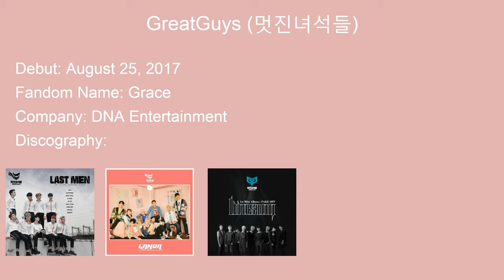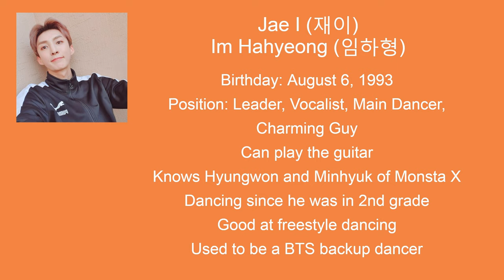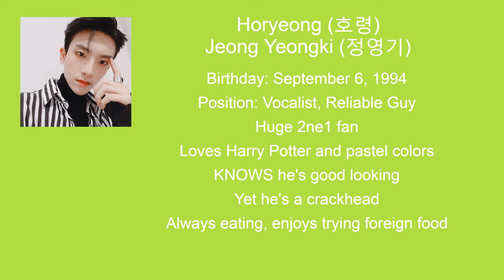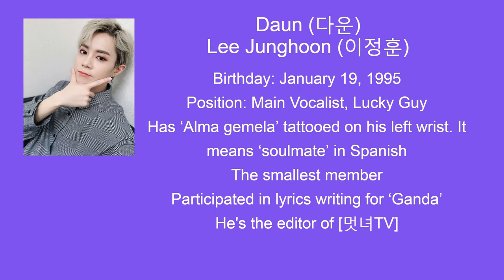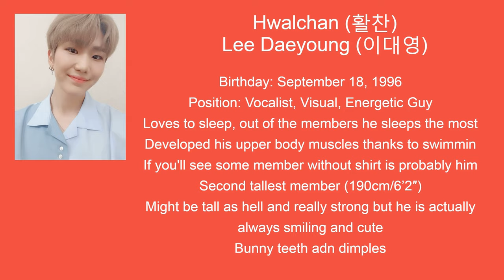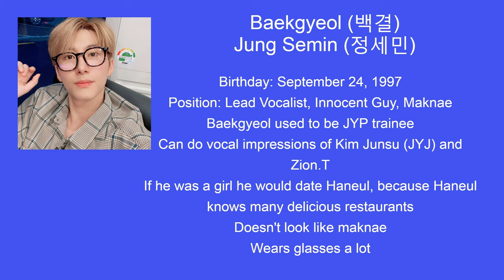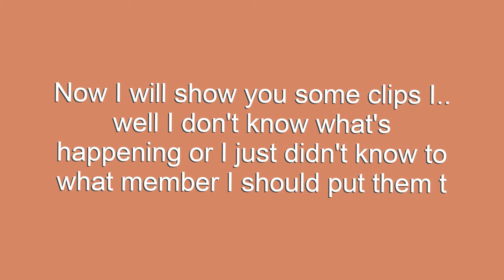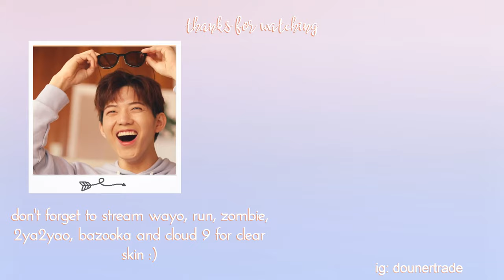unhelpful guide to greatguys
well hello there, welcome back.
in todays video I intoduced you to one of my ultimate boy groups GreatGuys. I hope you enjoyed it and maybe even consider stanning them. If you have any questions feel free to write them down below in the comments sections and i will gladly answer them.